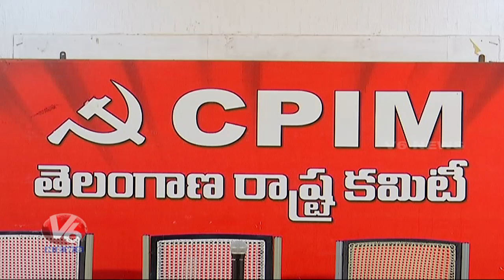CPM Leader Tammineni Veerabhadram Coimments On Alliance With BRS | V6 News